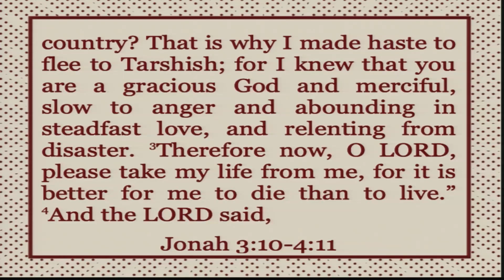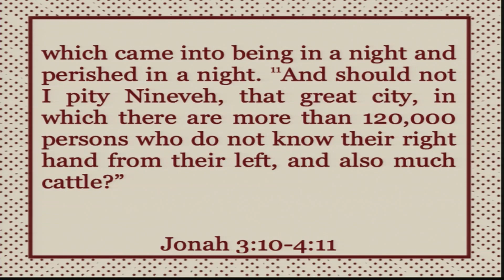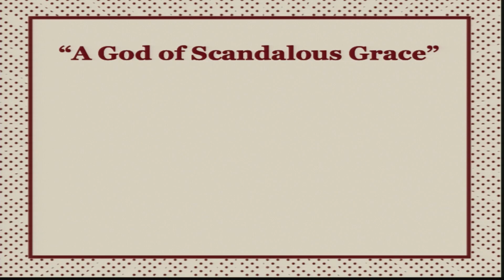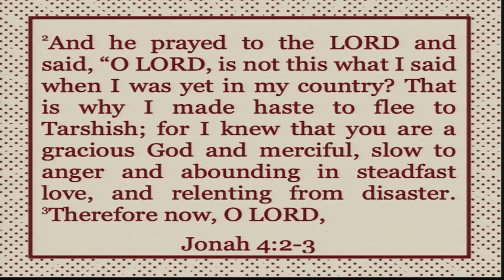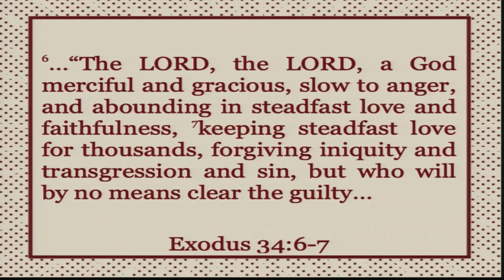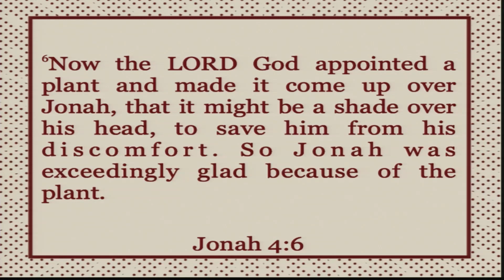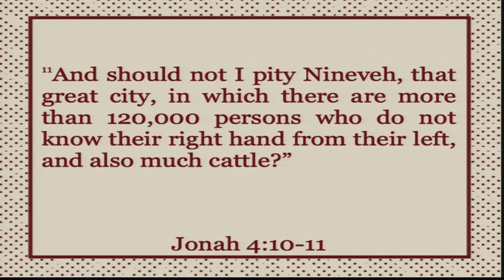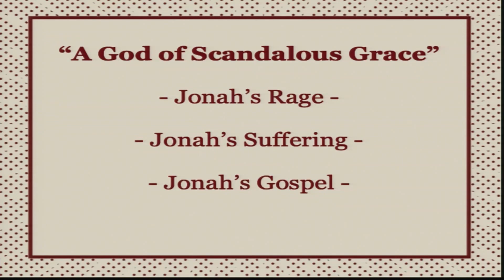A God of Scandalous Grace (Jonah, Pt. 4)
What is the biggest scandal of the Bible?

After Jonah preaches his message to the Ninevites, they repent and turn to the Lord. But instead of rejoicing at what God has done, Jonah is furious. He stomps out of the city in a huff and takes a front-row seat outside the city hoping to see it destroyed by the Lord - but God does not destroy the city. Jonah complains to God not that he is too harsh or unloving - Jonah complains to God that he is too gracious and merciful, that he would be willing to spare the nation that violently persecutes God's people! The story of Jonah is a small glimpse of the biggest scandal of all the Bible - it's not that God judges or punishes, but that God shows grace and mercy towards his enemies. Jonah is just a small shadow of the story of Jesus Christ, who demonstrated his love towards us in that while we were enemies of God, Jesus came to us to die for our sins and redeem us! Our God is a God of scandalous grace!

Our mission is to declare the gospel with our words and display the gospel with our lives to our neighbors and to the nations. and join in our mission through your generous financial assistance - every gift and donation we receive goes to this goal!